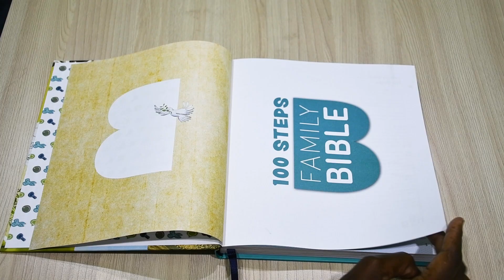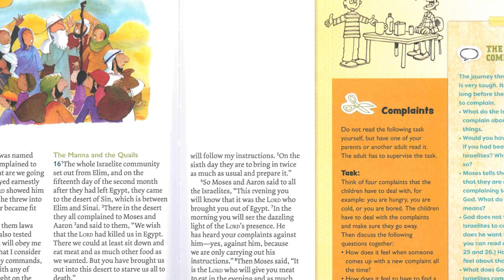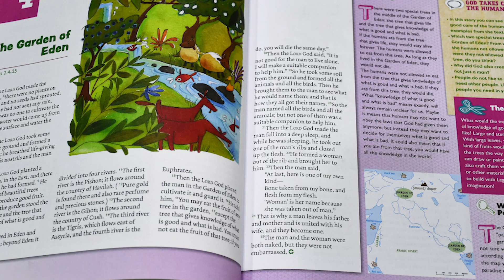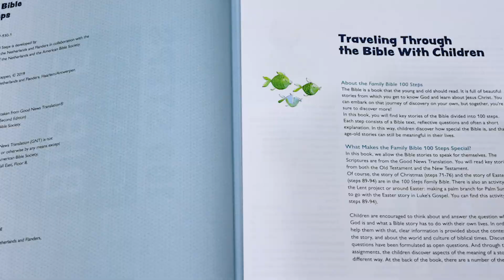100 Steps Family Bible